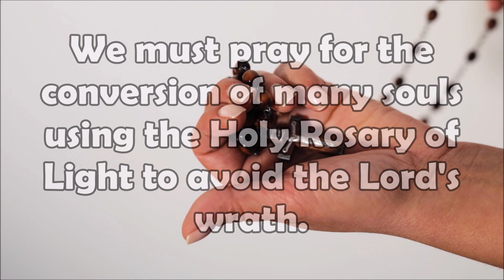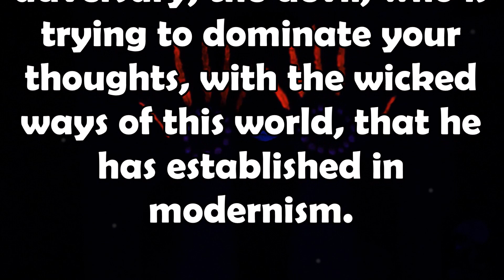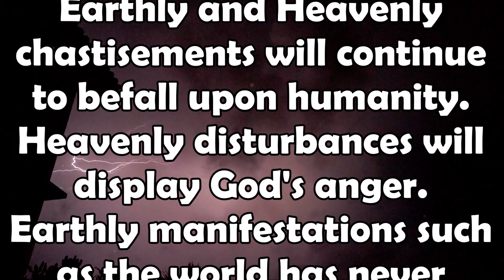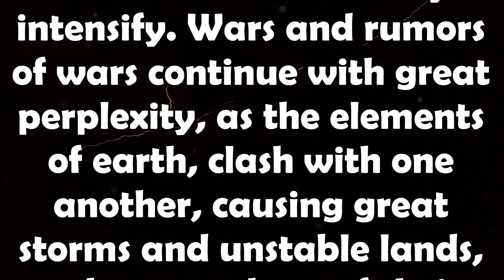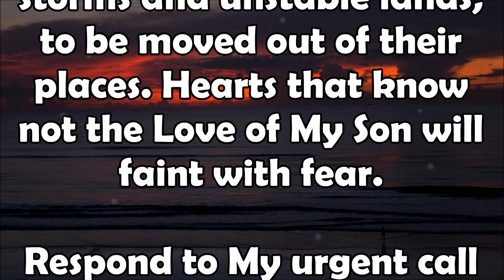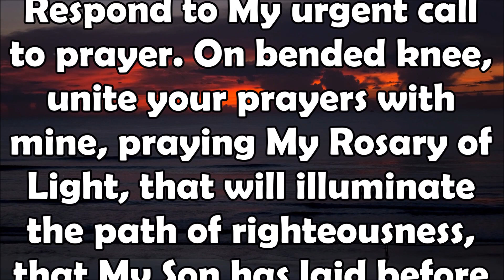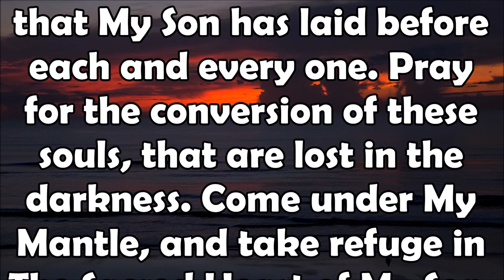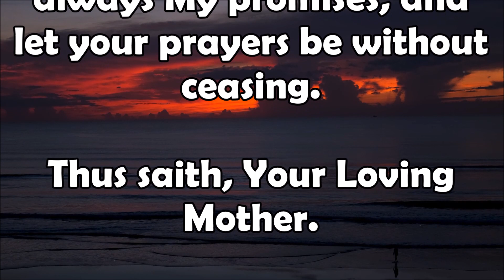March 15, 2023 Urgent Blessed Virgin to Shelley Anna | Tremendous Chastisements Will Befall Humanity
March 15, 2023 Urgent Blessed Virgin's Message to Shelley Anna | Tremendous Earthly and Heavenly Chastisements Will Befall Humanity.